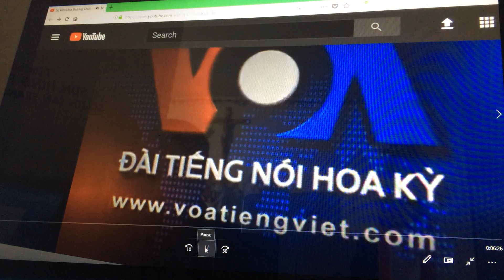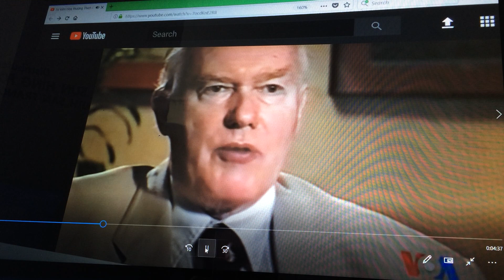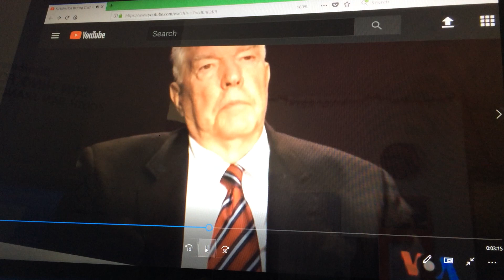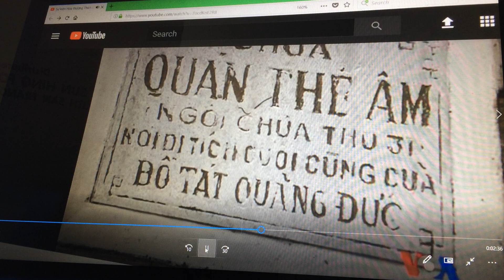VN309 Lầm Lẫn Chết Người 1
VN309 Lầm Lẫn Chết Người Phần 1

Việt Nam Ta chia rẽ trầm trọng là có thật về ý thức hệ Quốc Cộng, bất hòa thì sâu sắc nhất là nhóm tu sĩ Cộng Sản, và lầm lẫn chết người qua biến cố Phật giáo 1963.
1. Chia rẽ ý thức hệ Quốc/Cộng: Quốc Gia Việt Nam hình chữ S, tòan dân, và chính phủ tam quyền phân lập, biểu tượng la Tổ Quốc Việt Nam có Quốc Kỳ cờ vàng ba sọc đỏ, nghĩa là da vàng máu đỏ, Bắc Trung Nam một nhà, và bài Quốc Ca thiêng liêng nói lên tinh thần tổ tiên xây dựng và hậu duệ giữ nước. Tổ quốc của Hồ và Vc là tổ quốc XHCN, là chính quyền Thực Dân Mới của Nga và Tầu, cờ đỏ sao vàng là cờ tỉnh Phúc Kiến. Tổ quốc là tổ quốc CHXH, nên Hồ và Vc là lũ phản quốc, giết người, lường gạt, gian ác, tàn bạo, cướp nhà, cướp đất của dân,  hại văn hóa Việt nên Vc đã không thu phục được lòng dân. Vc đang là "Tảng đá cản đường" cần lọai bỏ để làm lại từ đầu. Muốn vậy cần có sức mạnh bó đũa tòan dân để tổng nổi dậy long trời lở đất và tự phát để dẹp Vc là mỗi chúng ta cần chung sức, và quyết tâm mổ xẻ ung nhọt tội ác chúng.
2.  Nhóm Tu Si Việt Cộng do Vc chủ trương, thành lập, tuyển chọn, đào tạo, và phân nhiệm nhằm chia rẽ tôn giáo, lợi dụng tôn giáo làm chính trị, làm kinh tài, và dụ đạo với ý đồ thâm độc để nắm quyền thời hậu cs. Chúng có nhiệm vụ đánh phá, bôi bẩn và nhục mạ Thiên Chúa Giáo rất đê tiện. Và âm mưu tiêu giệt Thiên Chúa Giáo qua biến cố Tòa Khâm Sứ Thái Hà vì Vc đã vu vạ rằng Thiên Chhúa Giáo Đã phá Chùa xây tòa Khâm Sứ. Vc ra lện cho quân đội phối hợp với công an với mục đích sẽ dùng cả binh đòan quân đội gỉa danh Phật Tử xuống đường để tiêu giệt lực lượng giáo dân Thá Hà. Mặt khác Vc sang Vatican cầu hòa và hăm dọa rằng: Việt nam và Vatican cần có ngọai giao càng sớm càng tột, Giáo Hòang cần qua thăm Việt nam, muốn vậy Vatican cần cất chức Gíam Mục Ngô Quang Kịệt nếu không dân chúng Việt Nam (Phật Tử) sẽ xuống đường đòi lại đất Thái Hà. Chính quyền  không có khả năng cản ngăn và Vịệt Nam sẽ biến lọan, thế nên Vatican đã chiều ý Vc thay thế GM Ngô quang Kiệt. Khi được việc rồi Vc tráo trở nói rằng: Việt nam chưa có nhu cầu ban giao với Vatican, GH qua thăm Viêt Nam lúc này là chưa thích hợp. Tài liệu này có trong báo "Sach Hiếm" Vc trên Internet. Mưu đồ thâm độc, lứa đảo này cần phải phanh hui, lên án.
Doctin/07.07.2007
 Người 1